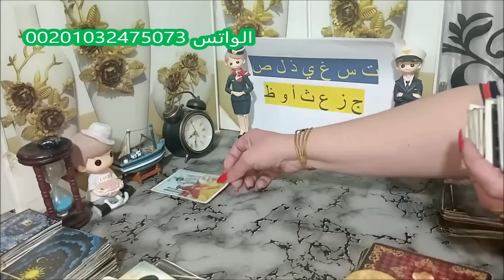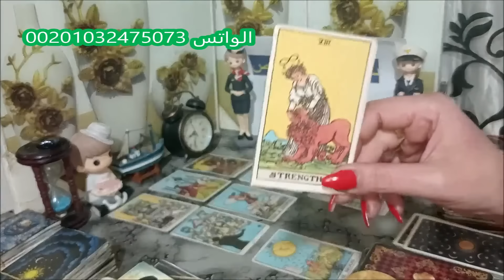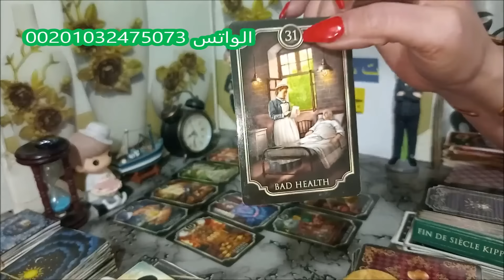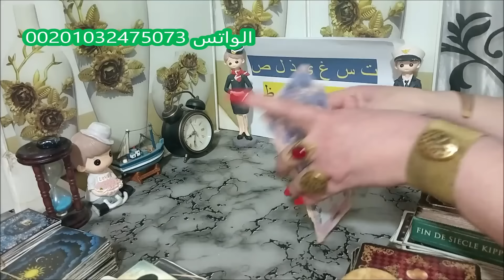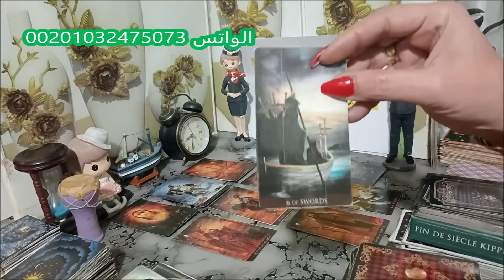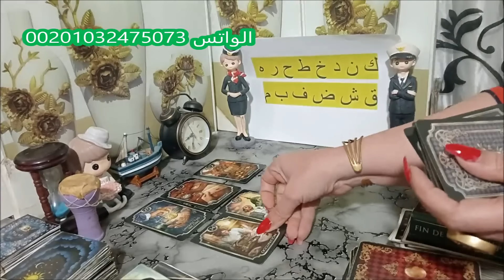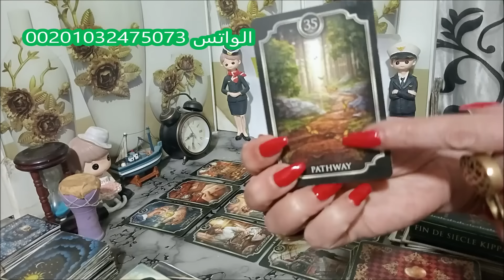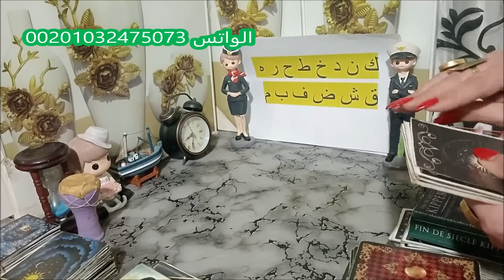من القادم في طريقك للحب والزواج والارتباط/تاروت اختر كرت /مواصفاته/عمله/مين هو؟قديم ام جديد للمطلقات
ا
تاروت الحب,أوراق التاروت بحر الكلمات,برج العذراء اليوم,يا رب,tarot,Voyance - Sujet
القادم في طريقك للحب والزواج/مواصفاته//شغله/قديم او جديد
القادم في طريقك للحب والزواج/مواصفاته//شغله/قديم او جديد/تاروت القادم عاطفيا
القادم في طريقي للزواج  ,مواصفاته,حالته المادية,,عمله,قديم ام جديد,حسب اول حرف من اسمك,مش هتصدق مين
من القادم في طريقي للحب💘💍 والزواج؟ مواصفاته؟ مجال عمله؟ هل شخص جديد ام تعرفه؟ختاركارت تاروت🎀
قراءه القادم للزواج طاقه مخصصة للعزاب والمطلقين والأرامل  👰👳‍♂️
مواصفاته كامله 💖💖steve's love, tarot,love, tarot,cancer love tarotةمين الي جاي للزواج

طاقتك  💞💞

طاقته❤️❤️

مواصفاته+🥺🥺

 عمله  🤔🤔
حبيب قديم ولا جديد  🤗🤗

شخصيته و مميزاته 👉👉

لو عجبتك القراءه دوس ليك واشترك في القناه 💯💯

المجموعة الاولى:  : 01:00
المجموعة الثانية:   :  22:00

لحجز قراءات خاصه أرجو التواصل عبر واتس اب رقم
او من خارج مصر علي واتس اب رقم

تاروت,
Décou